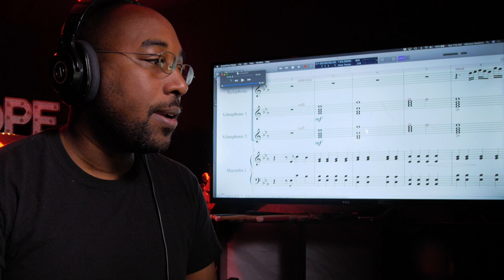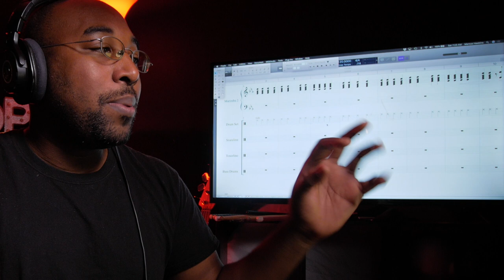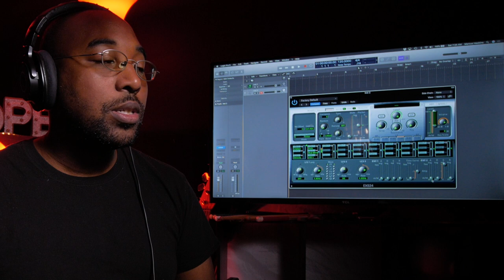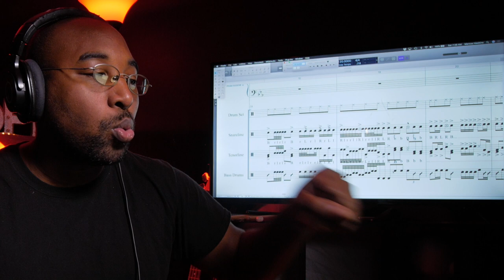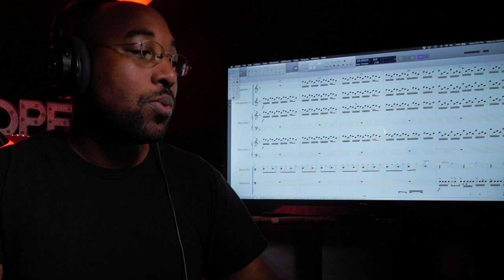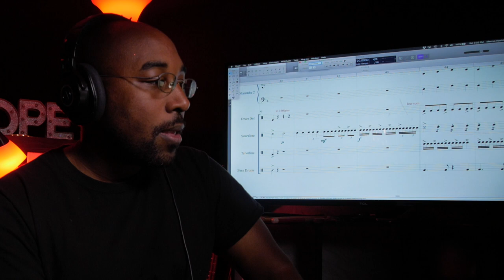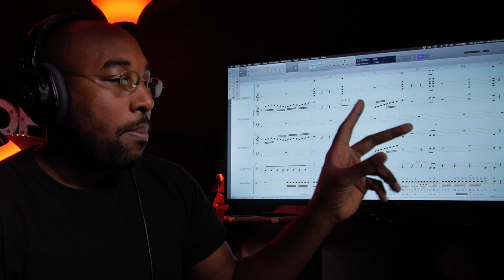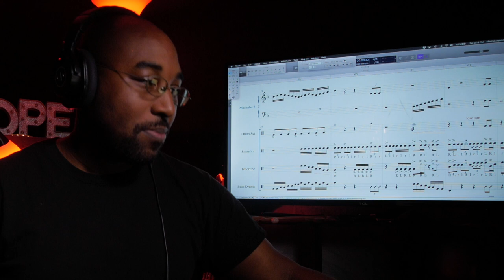Marching Percussion Writing 3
Marching Percussion writing lesson 3

$marcushawkinsmedia

I am available to write percussion scores, sound design ,voice overs, consulting...